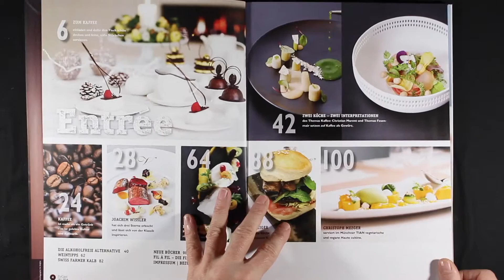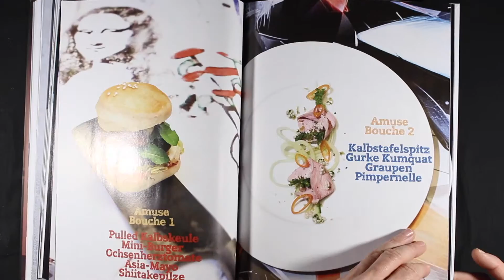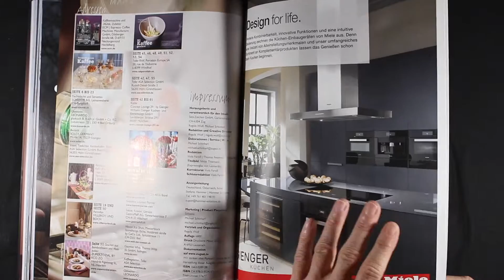ZuGast #14 * KAFFEE * Genuss mit allen Sinnen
Direkt hier bestellen (Satz. Zeichen GmbH)
(versandkostenfrei in D)
(auch aus dem Ausland- worldwide)